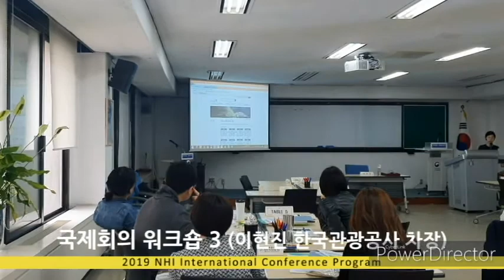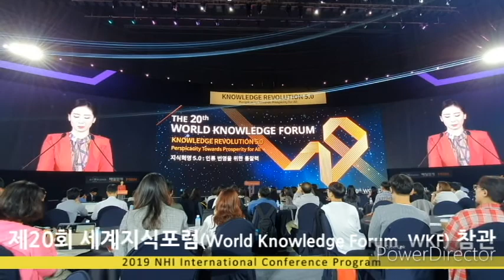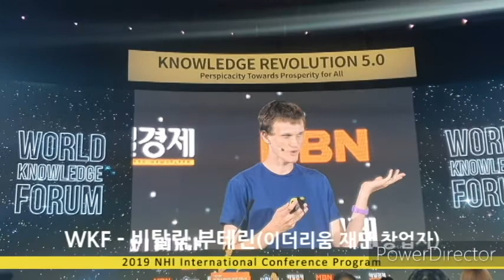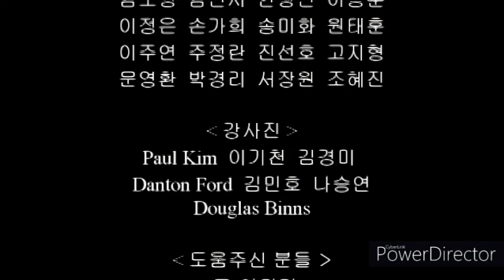국가공무원인재개발원(NHI)의 2019년도 국제회의과정(International Conference Program) 소개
국제회의 '이론+실습+참관+체득'의 유기적 운영으로 효과 제고; 전현직 공무원들의 생생한 체험담 및 꿀팁 제공; 제20회 세계지식포럼(World Knowledge Forum) 참관으로 국제행사 프로세스 이해